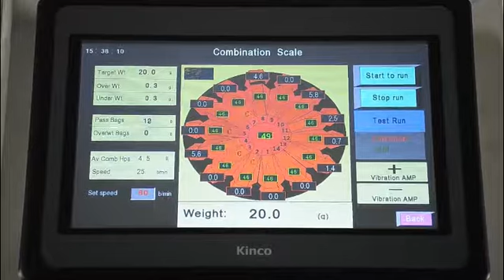The operation of multihead combined weigher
With professional digital weighing module,good stability,high accuracy (the accuracy range ±0.1g-0.2g)